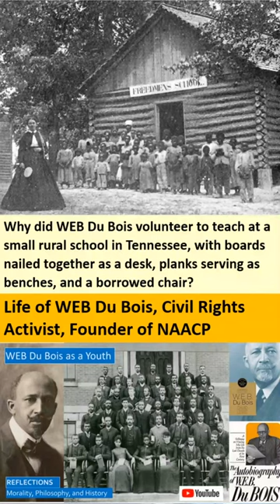Why Study Life of WEB Du Bois, Founder of NAACP, Third Generation Black Leader?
WEB Du Bois was also a contrarian, he always marched to his own drum, which was why he was such a successful activist. From an early age he felt compelled to fight for the civil rights of his fellow blacks, he always had a sense that he was one of the black elite who would work tirelessly for civil rights, and this sense of destiny made him a contrarian, an idealist always building a better future. Since he often was ahead of everyone, he was often out-of-step with everyone, and at the end of his life he developed an overly romantic vision of communism.

Main YouTube videos referenced by this short:
Was WEB Du Bois a Communist? The Later Years of NAACP Co-Founder and Civil Rights Activist

This is excerpted from the main video descriptions:

We reflect on:
• The boyhood and school years of WEB Du Bois.
• WEB Du Bois’ Autobiography, and his biography by David Levering Lewis.
• How he attended Fisk University in Tennessee, then Harvard University, then the University of Berlin, sitting for his doctorate at Harvard.
• His first marriage to Nina Gomer.
• His long tenure teaching at Atlanta University, while lynchings increased across the South.

There was tension between the accommodationist Booker T Washington, who encouraged blacks to get an education so they would have marketable skills, to be submissive and hardworking, saving their pennies, and the activist WEB Dubois, who encouraged blacks to insist on their civil rights, dignity, and equal opportunity. We reflect on:
• How Booker T Washington was harshly criticized by both WEB Du Bois and Ida B Wells for his accommodating position on lynchings.
• How the pinnacle of Booker T Washington’s career was the Atlanta Exposition in 1895, where he delivered the keynote speech known as the Atlanta Compromise.
• How Andrew Carnegie and many other Northern philanthropists funded the Tuskegee Institute and other black colleges.

WEB Du Bois was a main founder of the activist civil rights organization, the NAACP. He chose to be the editor of the Crisis, the magazine of the NAACP, where he insisted on editorial freedom roughly in line with the views of the NAACP, which often caused conflicts. We reflect on:
• How the NAACP gained greater national prominence in its opposition to the first full-length movie, the Birth of a Nation, which glorified and led to the resurrection of the Ku Klux Klan.
• How the Crisis and the NAACP battled the scourge of lynchings, which increased with the second rise of the KKK.
• How blacks suffered during the Depression, though Eleanor Roosevelt and FDR’s New Deal eventually improved the economic plight of blacks.
• How the Marion Anderson concert gave blacks hope.
• How WEB Du Bois was hired as the head of the sociology department at Atlanta University.

Was WEB Du Bois a communist? The answer is YES: When he turned 93, he joined and paid his dues to the CPUSA, Communist Party. Most people are born in the first chapters of their autobiography; but no, WEB Du Bois, being ever the contrarian, chooses to extol the virtues of communism in the opening chapters. We reflect on:
• Why WEB Du Bois reasoned that the classical Marxism of Karl Marx and Engels did not apply to the civil rights movement.
• How WEB Du Bois visited the Soviet Union in the heady revolutionary days of Lenin.
• Why socialism is not synonymous with communism, based on experience in the Spanish Civil War.
• How the NAACP and CPUSA, Communist Party of America, clashed in the Scottsboro Boys’ Trial.
• How WEB Du Bois continued to promote civil rights in the Crisis magazine.
• WEB Du Bois’ participation in the Pan-African movement, that sought to end colonialism.
• How WEB Du Bois was rehired as the head of the sociology department at Atlanta University.
• WEB Du Bois’ publication of Black Reconstruction of America, which challenged the Dunning School of History and the Lost Cause Myth.
• How the future Supreme Court Justice, Thurgood Marshall, won the Brown v Board of Education landmark case.
• How he lived his life in exile in Ghana, after touring Moscow and Beijing, meeting Nikita Khrushchev and Chou En-Lai.